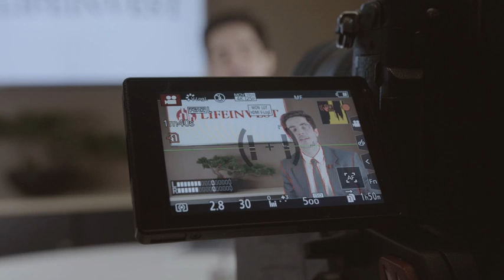Pourquoi INVESTIR dans l’immobilier à l’ÉTRANGER ?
Dans cette nouvelle vidéo, j’explique quels sont les avantages (injustes) dont profitent les investisseurs qui achètent de l’immobilier hors de leurs pays de résidence.

▬▬▬▬▬▬▬▬▬▬ RESSOURCES LIFEINVEST® ▬▬▬▬▬▬▬▬▬

Vous allez apprendre dans cette vidéo quels sont les avantages d’investir à l’étranger.

I) l’argent : Grâce à 3 leviers :

a) Rentabilité :

Les rentabilités immobilières dans les grandes villes sont faibles en France. (Paris 3,4 %). On peut aisément trouver le double à l’étranger.

b) Plue-value :

Perspectives de plus-values / gain sur capital élevé à l'étranger.
Exemple de l’Estonie où les prix ont beaucoup chutés suite à la crise des subprimes mais qui sont en hausse constante depuis 10 ans.

c) Fiscalité :

France une des fiscalité les plus pénalisantes d’EUROPE
Donc j’ai acheté en Estonie, car ce pays classé en tête des pays de l’OCDE en terme de compétitivité fiscale.

II) équilibre personnel

a) Economie stable:

Faire attention à la croissance, la dette publique, le taux d'inflation.

b) Politique :

Stabilité, réformes fiscales, grèves, corruption.

c) démarches simplifiés :

Plus de temps de cerveau disponible pour développer les autres domaines de votre vie. En Estonie il suffit de 7 jours pour signer.